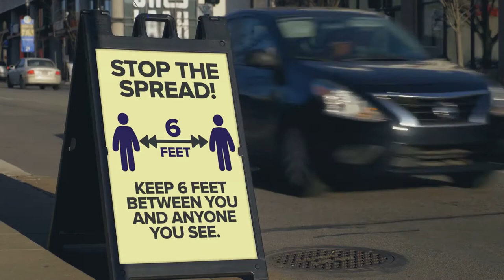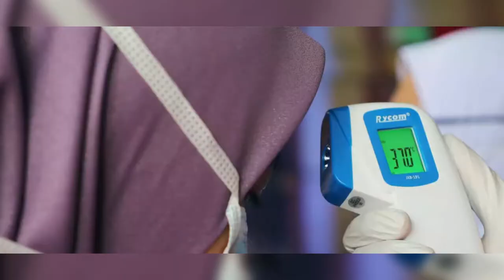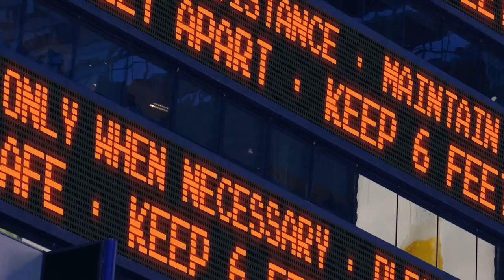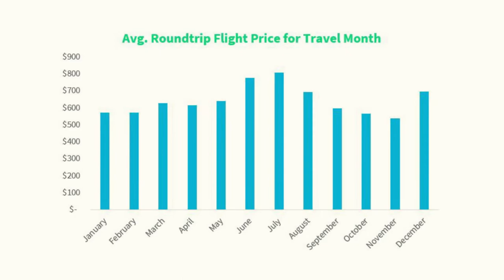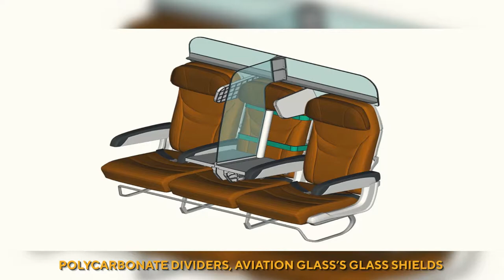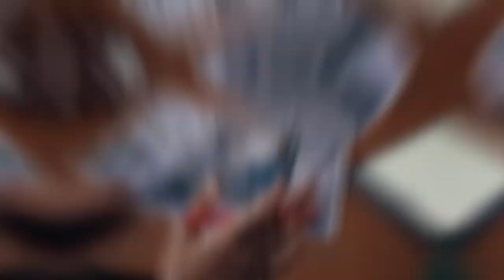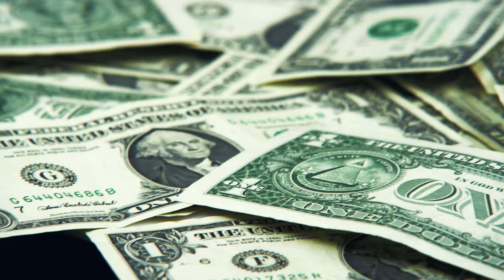NEW AIRPLANE CONCEPTUAL DESIGNS IN DEVELOPMENT AFTER CORONAVIRUS: Safe Comfortable Ways To Fly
Few industries were disrupted by the coronavirus pandemic like the commercial airlines business. In part because of travel restrictions around the world set to avoid spreading the disease from one country to another, but also because of the high risk of contagion imposed by being in an enclosed space, surrounded by people, which makes it almost impossible to keep social distancing. As a consequence, the average person is very much afraid of getting on a plane and airlines know it, so they’ve been pushing manufacturers and their R&D departments to come up with ways to make flying safe again. In this video, we’ll cover some of the most promising conceptual airplane designs currently under development that seek to keep us safe from virus spread while in the air, even if a cure or vaccine is never found. You’ll see some predictable solutions and some very clever workarounds that will leave you gasping. Let’s begin!